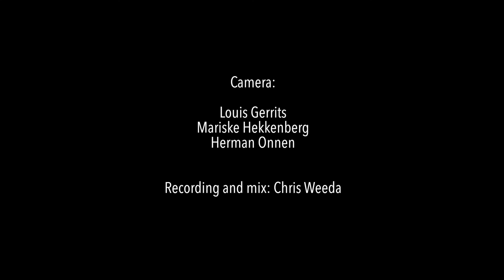Millennium Jazz Orchestra - Mensch, durf te leven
Composition by Dirk Witte
Arranged and conducted by Joan Reinders
Suzan Veneman (flugelhorn), Marius van den Brink (piano) at Big Band Festival Rabotheater Hengelo (NL) on May 15th 2016.